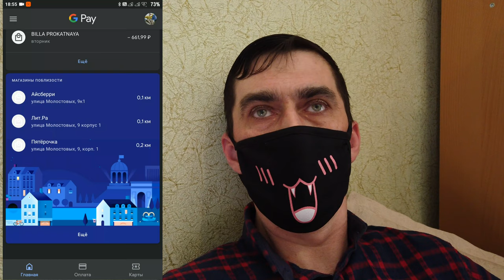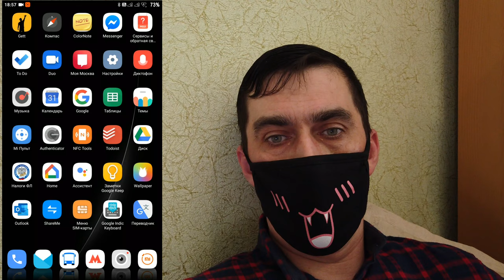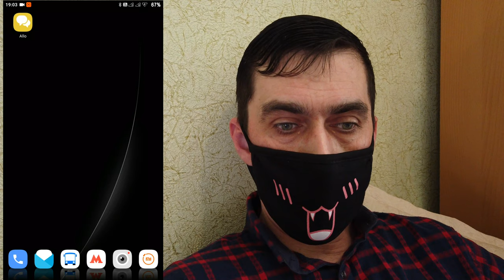Мой TOP - 5 ПРИЛОЖЕНИЙ на АНДРОИД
мой vlog
Это топ моих любимых приложений
1 место тик ток